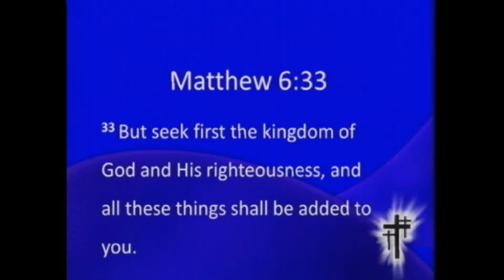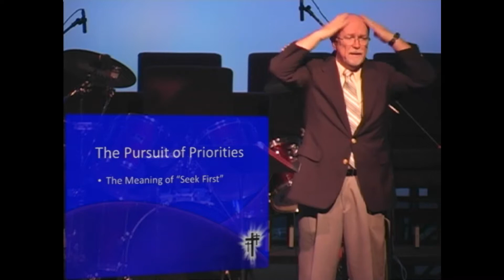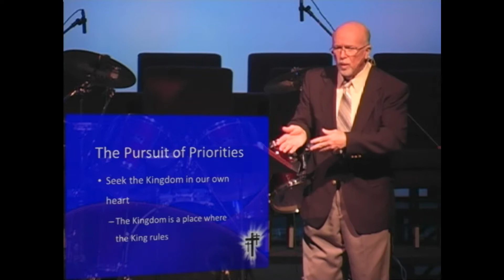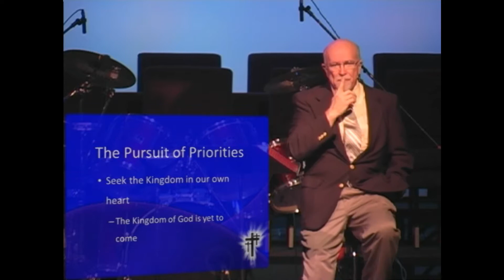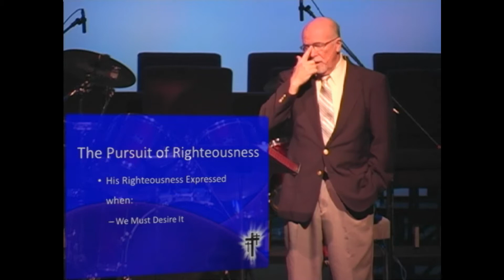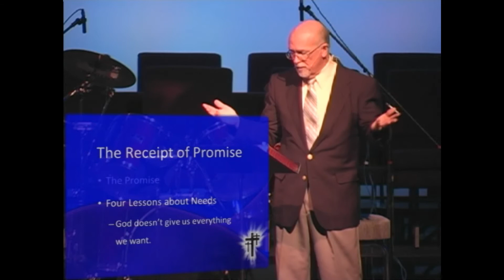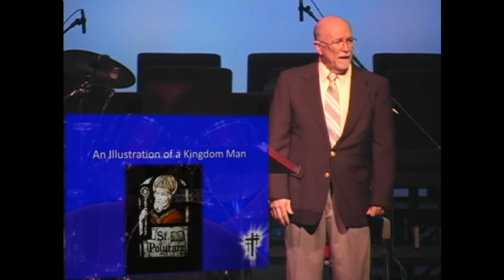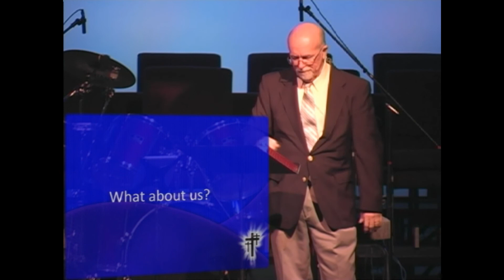Seek My Kingdom - October 27,2013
Series on the Commands of Christ for our lives